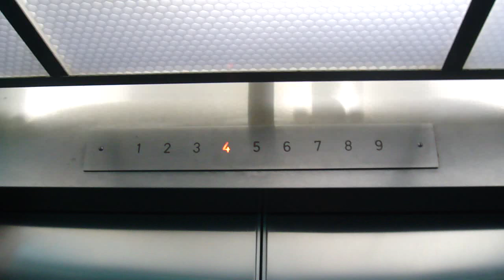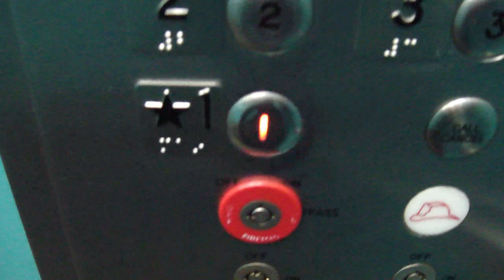Dover Traction elevator @ Hampton City Hall Hampton VA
This is a nice elevator.  Typical dover controller. Facebook